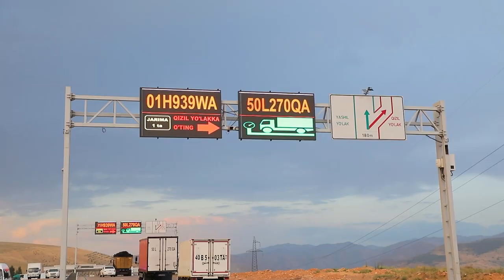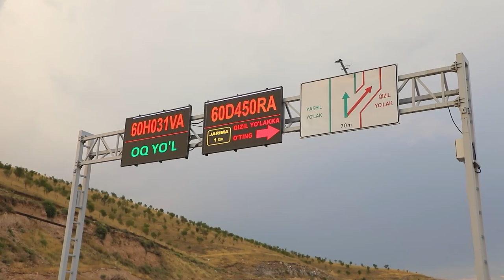Qarorlar ijrosi yuzasidan yigʻilish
Vazirlar Mahkamasining “Yoʻl harakati xavfsizligini taʼminlash sohasiga zamonaviy axborot texnologiyalarini keng joriy etish boʻyicha qoʻshimcha chora-tadbirlar toʻgʻrisida”gi 377-son qarori yuzasidan IIV JXD YHXX binosida barcha masʼul idora va tashkilotlar vakillari ishtirokida yigʻilish boʻlib oʻtdi.